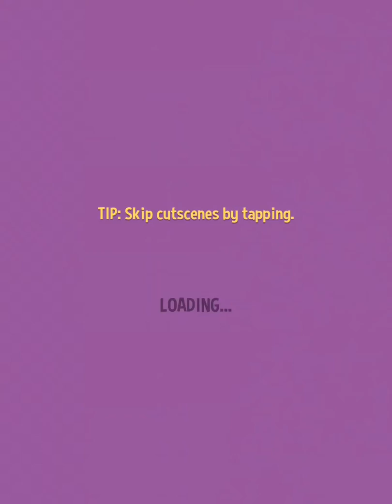Silly Walks Walkthrough PART 10 Gameplay - iOS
Silly Walks is a one-tap adventure game where everyday-household-objects have come to life! The evil Blender has kidnapped your friends for later blending-purposes - you must rescue them!

Play as a Pineapple, Cupcake, Hot Dog, Noodles, or as many other characters.
Avoid getting squashed by Meat Hammers, run away from Cheese Graters and don't get cut by Kitchen Knives!

FEATURES
- Lots of Silly action!
- A bunch of Silly characters to play with!
- Challenge your friends!
- Swipe-to-Dash!
- Boss levels!
- Racing mode!
- Endless fun!
- iCloud backups!

Before downloading, please be aware that this game is super awesome and you'll really like it.